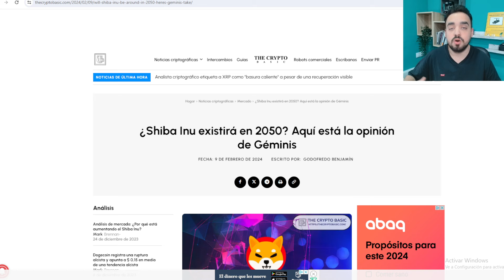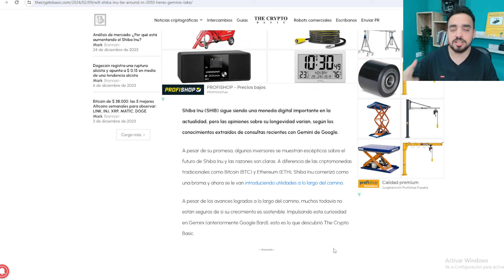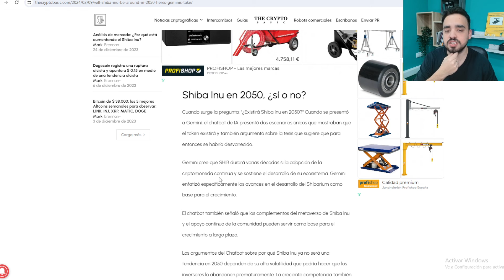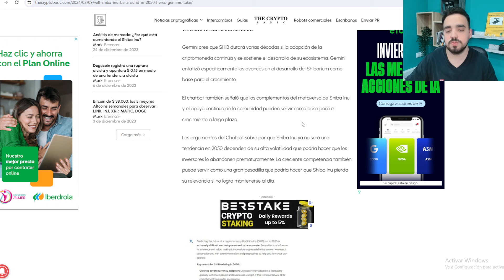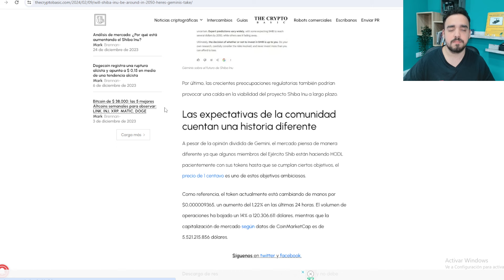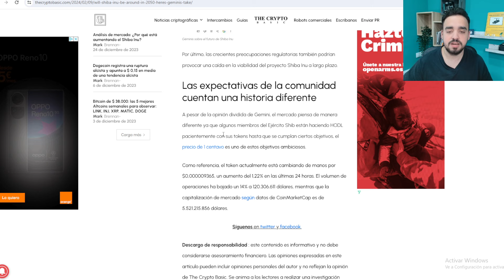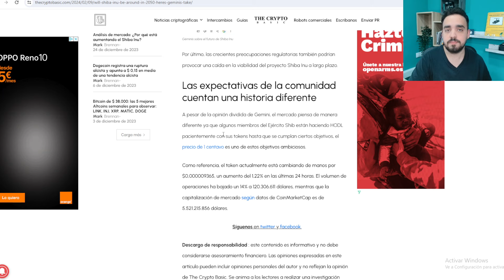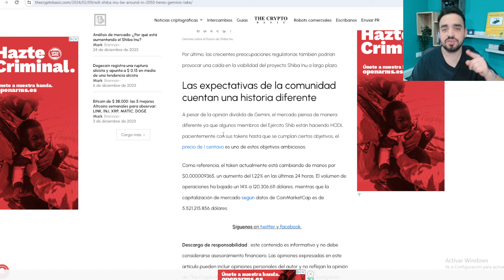¿SHIBA INU EXISTIRA EN 2050? | NOTICIAS SHIBA INU DE ÚLTIMA HORA